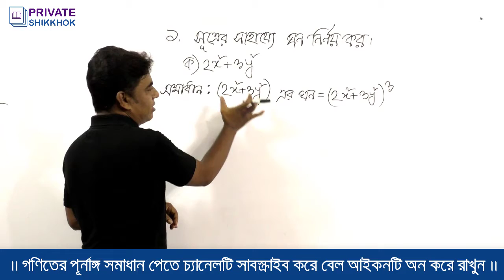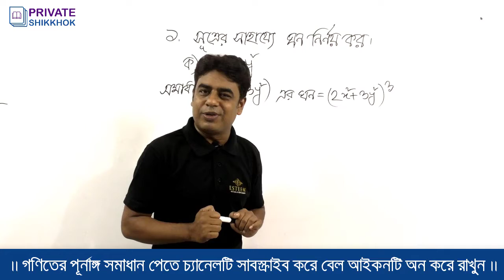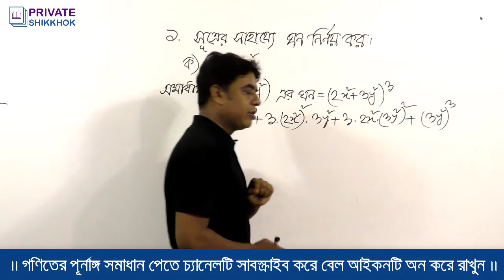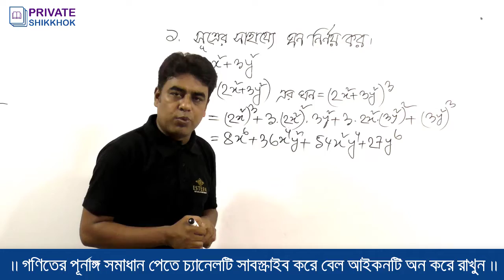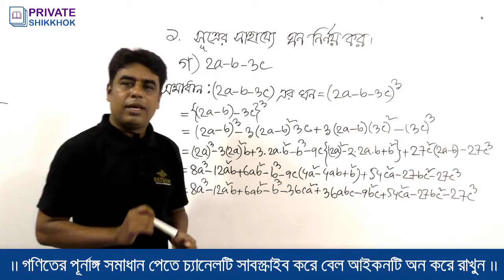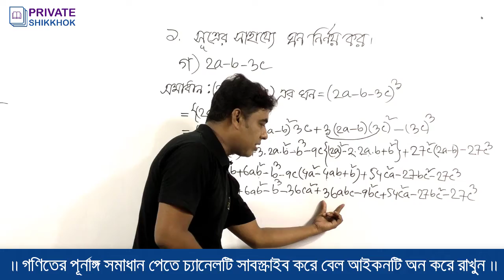সূত্রের সাহায্যে ঘন নির্ণয়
আজ আমরা শিখব সূত্রের সাহায্যে ঘন নির্ণয় করার নিয়ম। আমি চেষ্টা করব সূত্রের সাহায্যে ঘন নির্ণয় করার নিয়ম খুব সহজে শেখানোর।
নবম শ্রেণির গণিত অনুশীলনী 3.2
সূত্রের সাহায্যে ঘন নির্ণয় করার সেরা টেকনিক
সূত্রের সাহায্যে ঘন নির্ণয় সেরা টেকনিক শিখুন
সূত্রের সাহায্যে ঘন নির্ণয় সহজ উপায় শিখুন অল্প সময়ে
ঘন নির্ণয় করার নিয়ম শিখুন খুব সহজে
ঘন নির্ণয়ের নিয়ম শিখবেন এই ক্লাসে
সূত্রের সাহায্যে ঘন নির্ণয় করার নিয়ম এত সহজ
সূত্রের সাহায্যে ঘন নির্ণয় করার সবচেয়ে সহজ নিয়ম শেখানো হয়েছে এই ক্লাসে
সূত্রের সাহায্যে ঘন নির্ণয় করার সহজ সূত্র বের করার সেরা টেকনিক এর আগে হয়তো দেখেননি
বিসিএস গণিত করা এত সহজ তা এই ক্লাস করলে শিখতে পারবেন
খুবই কম সময়ে শিক্ষক নিবন্ধন পরীক্ষার আসার মতো অংক করার নিয়ম
গণিতের শর্টকাট নিয়ম শিখে নিন এই ক্লাস থেকে
মান নির্ণয় বিসিএস সহজ নিয়মে শেখানো হয়েছে যাতে সবাই সহজে বুঝতে পারে
বিসিএস গণিত সমাধান এখান থেকে বিসিএস পরীক্ষায় একটা থাকবেই। তাই ক্লাসটি গুরুত্ব সহকারে দেখুন
বিসিএস গণিত পরীক্ষায় এই টপিকসে থেকে অংক আসবেই
বিসিএস গণিত সমাধান এবং অন্যান্য চাকরির পরীক্ষায় আসা বিভিন্ন রকম অংকের সমাধান রয়েছে এই চ্যানেলে
বীজগাণিতিক সূত্রাবলী বিসিএস সহজে নির্ণয় করার উপায়
এস এস সি গণিত অংকের সমাধান রয়েছে এই চ্যানেলে
এসএসসি গণিত অংকের সমাধান রয়েছে এই চ্যানেলে
নবম শ্রেণির গণিত অংকের সমাধান রয়েছে এই চ্যানেলে
দশম শ্রেণির গণিত অংকের সমাধান রয়েছে এই চ্যানেলে
নবম দশম গণিত অংকের সমাধান রয়েছে এই চ্যানেলে
জেএসসি গণিত অংকের সমাধান রয়েছে এই চ্যানেলে